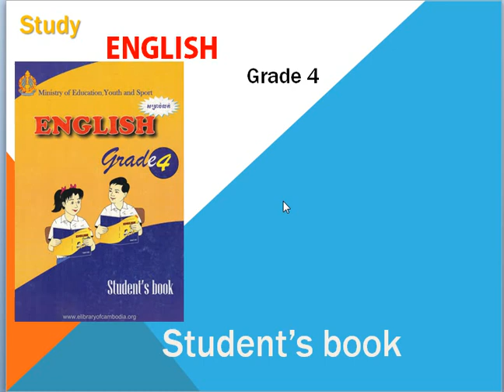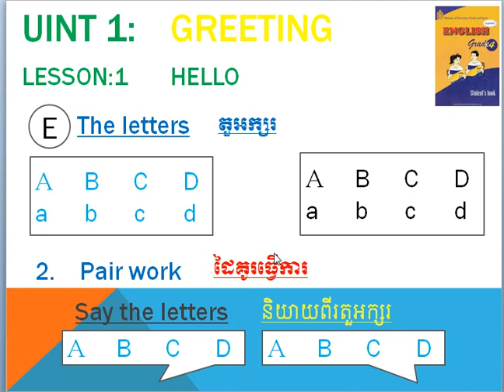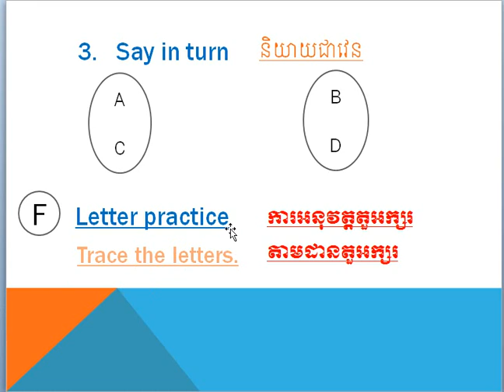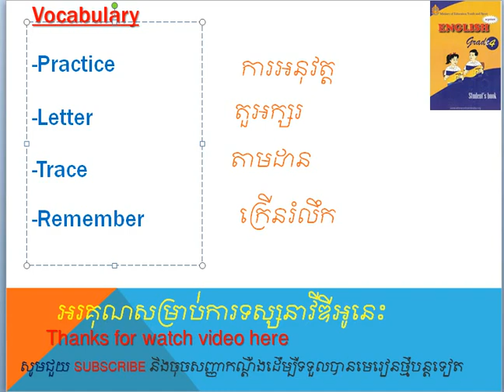study english grade 4 part4: សិក្សាភាសាអង់គ្លេសកម្រិត៤ ភាគ៤